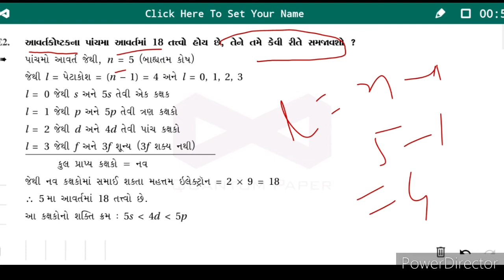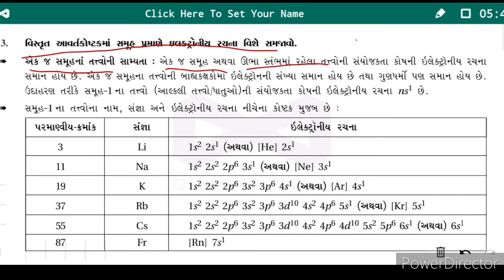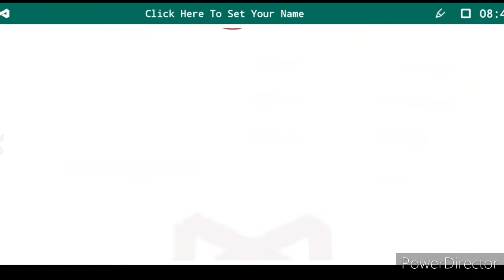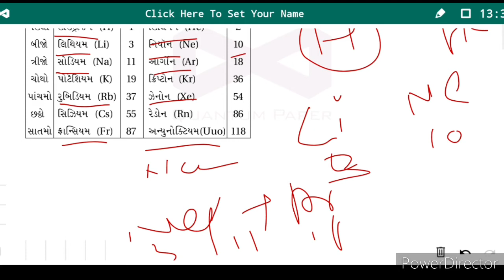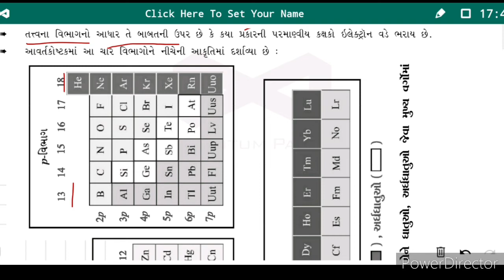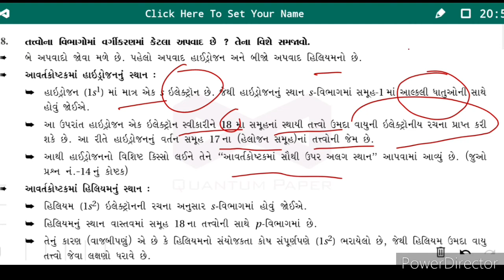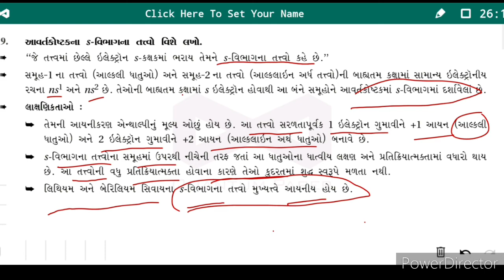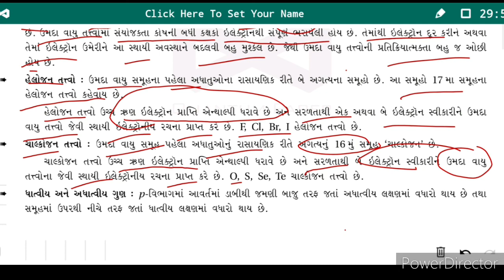26 November 2020